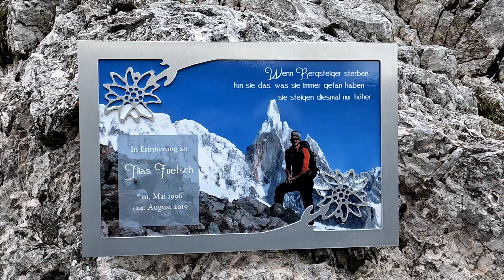L'anello delle Tre Cime di Lavaredo da Rifugio Auronzo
Una giornata nel Parco Tre Cime sul percorso ad anello delle Tre Cime di Lavaredo. Trekking, paesaggi, rifugi e relax nella cornice straordinaria delle Dolomiti di Sesto e d'Ampezzo.